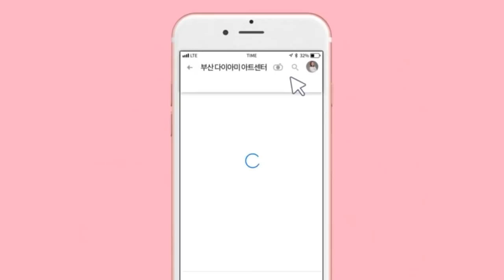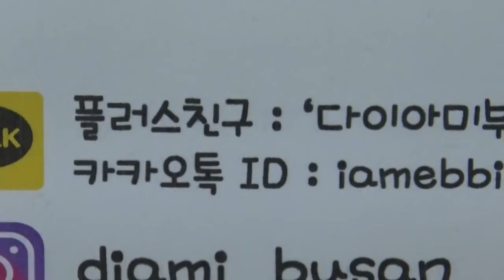[부산다이아미]얼음 녹은 라떼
사용재료
아이스 밀크티 123번
옴브레 스노우
다이아미 악세서리
폭죽놀이 131번
스톤
브러쉬 #8 스퀘어롱